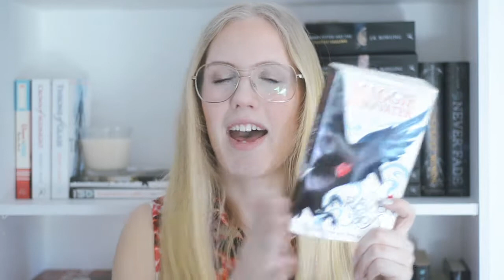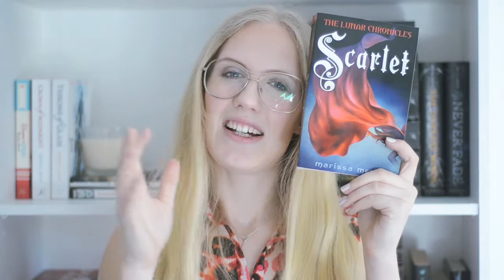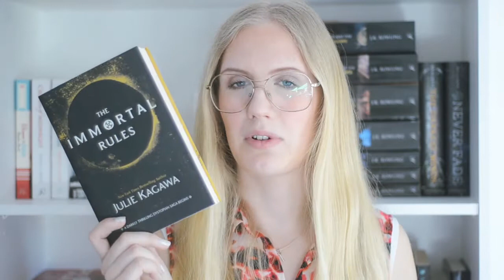April TBR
Which book should I read first? I WANT TO READ ALL THE BOOKS!
What are you reading in April? :D